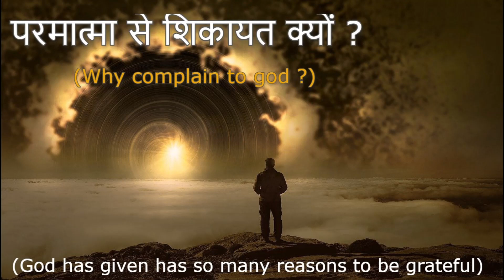परमात्मा से शिकायत क्यों (why complain to god...)